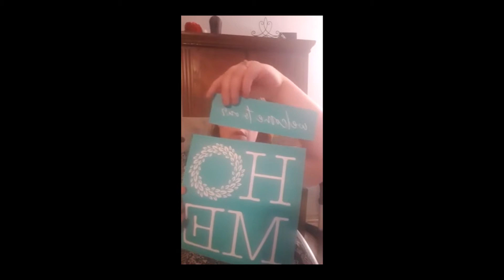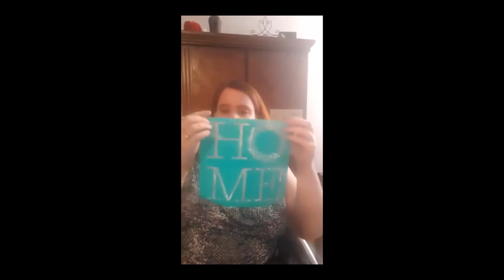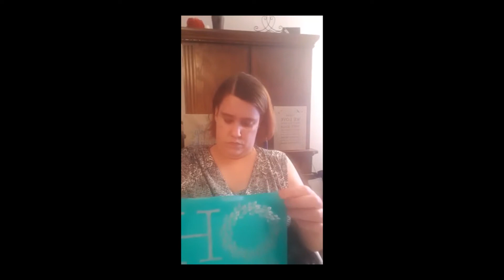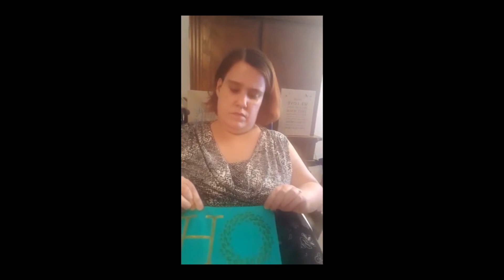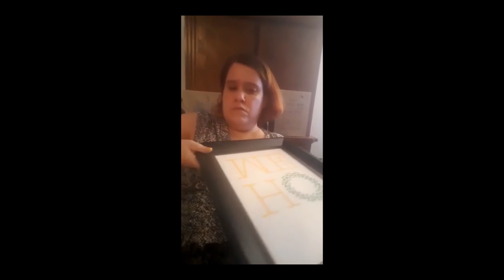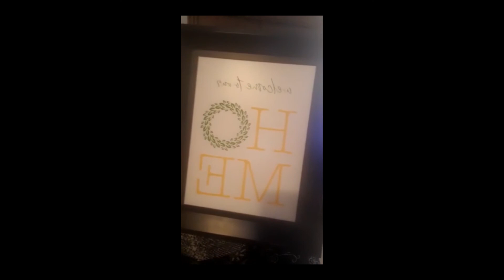Come Join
Come join me as I chalk a new creation!